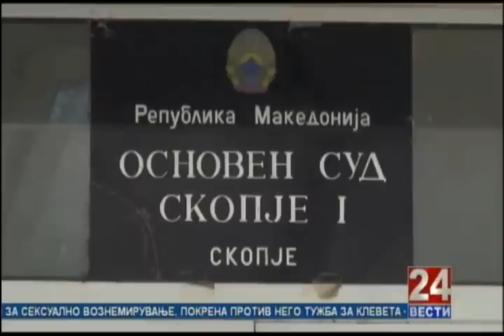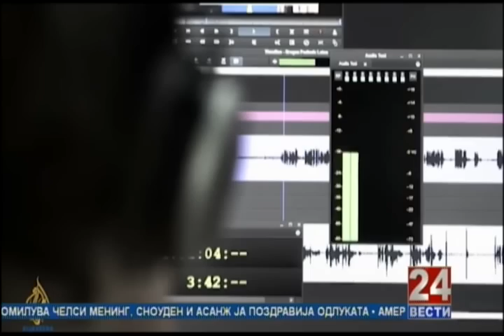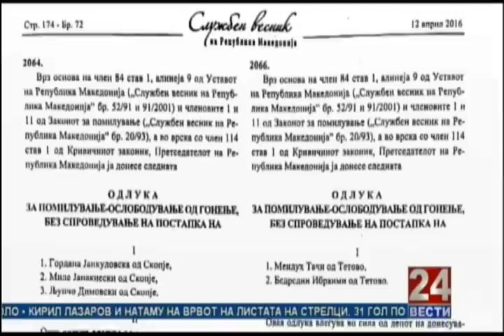Мој термин - 18.01.2017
Тема: СЈО го повлече обвинителниот акт за „Пуч“ поради спротивност на доказите